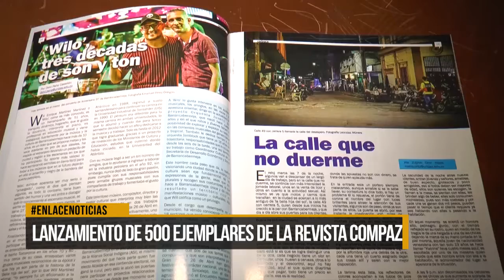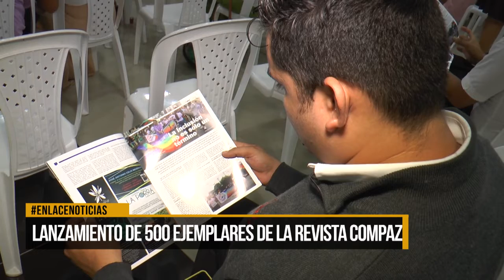Lanzamiento de 500 ejemplares de la Revista Compaz